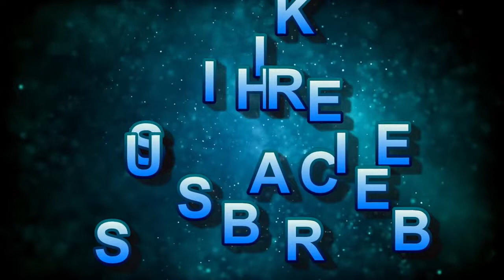How to draw easy gandhiji drawing | gandhi jayanti drawing with oil pastel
Hello Everyone ,
In this video I show you How to draw easy gandhiji drawing with oil pastel

Material used -

1. normal white paper
2. Sketch pen
3. oil pastel colour

How to draw easy gandhiji drawing
How to draw easy gandhiji drawing with oil pastel
gandhiji drawing easy for beginners.
How to draw easy gandhiji with scenery
Scenery with gandhi ji Drawing
Gandhi jayanti drawing with oil pastel
Gandhi jayanti drawing for kids
Gandhi jayanti drawing beginners